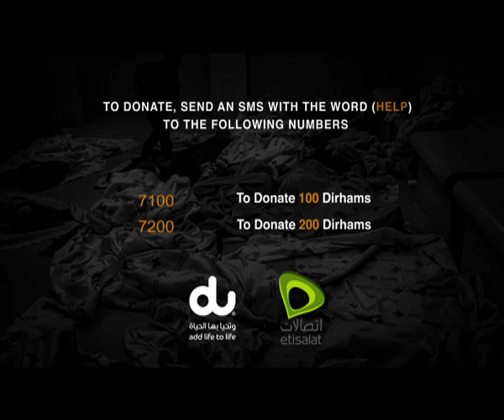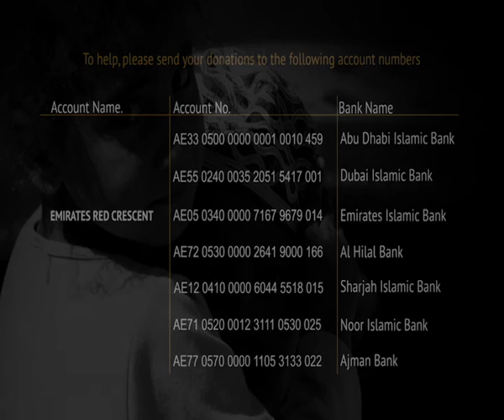The UAE CompassionCampaign To Aid 1,00,000 Refugees & Relieve Their Suffering During Winter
My family shivers in the winter frost. A child dreams of warmth, a mother wipes her fearful tears .